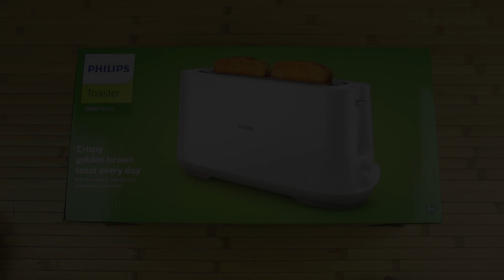Розпаковка PHILIPS Daily Collection HD2590